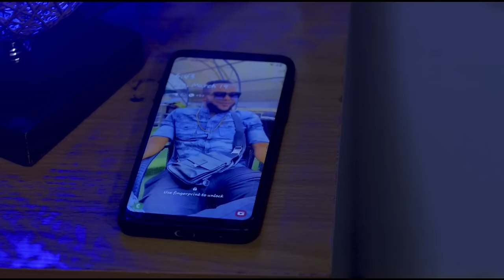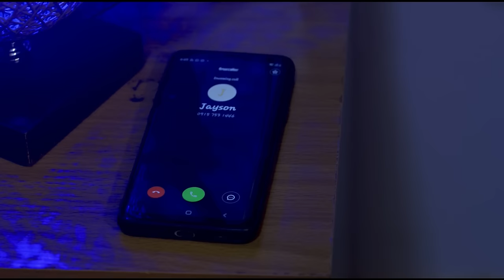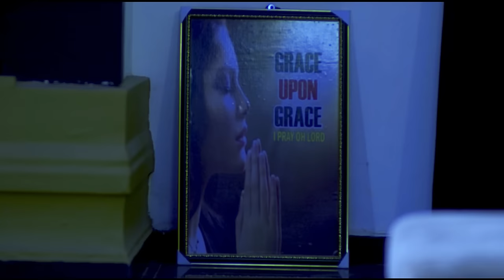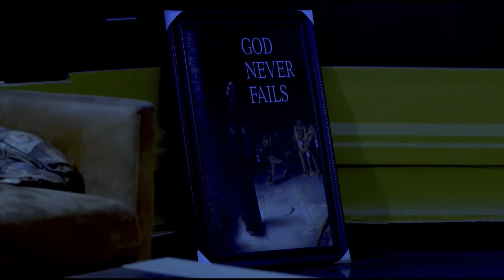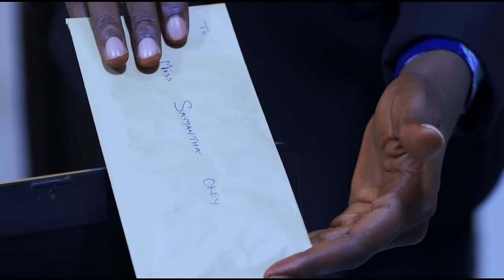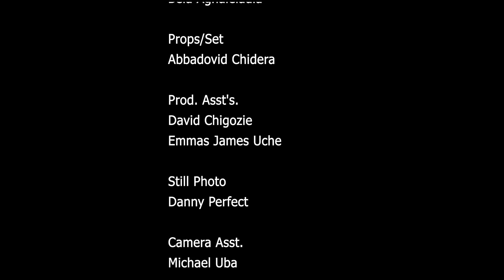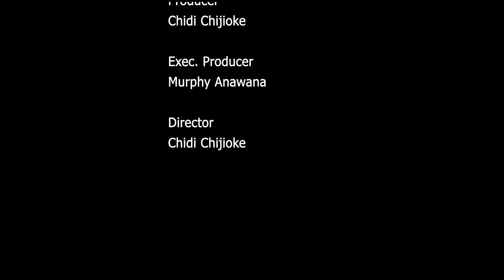MY VIRGIN PARTNER(EDDIE WATSON,ROSEMARY AFUWAPE,Uche Montana)Nigerian Movies|Latest Nigerian Movie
Love is a beautiful thing, it can heal broken hearts when you fall in love with the right person. Love exists so much among these two so into each other until circumstance changed everything. It's a must-watch. Relax and enjoy this beautiful movie.